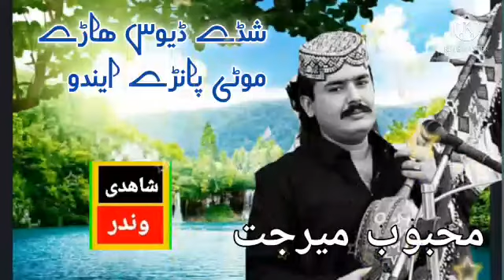mehboob mirjat shade deyos hanre moti panre endo